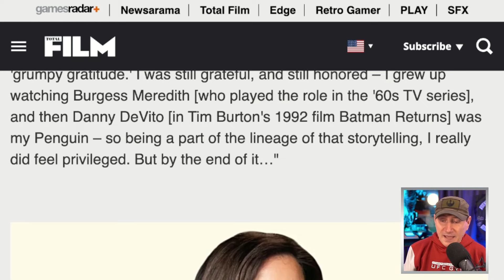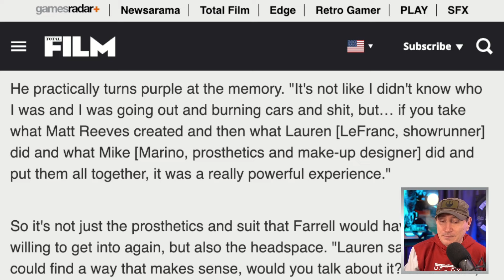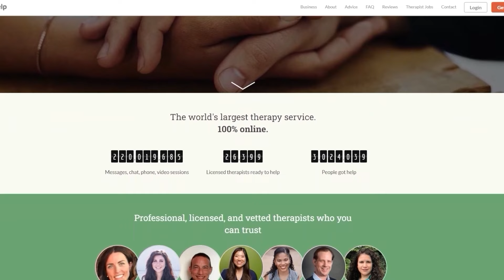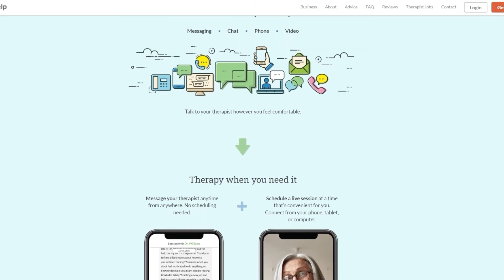Colin Farrell Says He’s Not Sure He’ll Return For Penguin Season 2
The TJCS crew discuss Colin Farrell saying he may not return for a second season of Max’s Penguin series.

Mic pre-amps

Streaming Software
Wirecast Pro